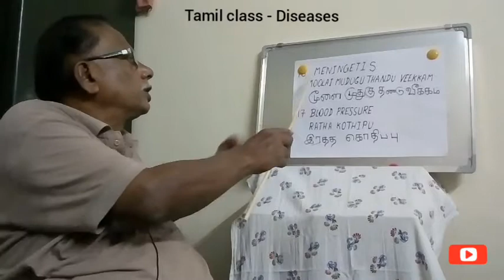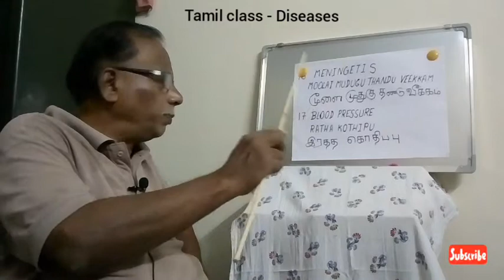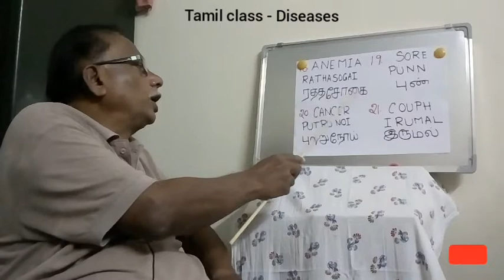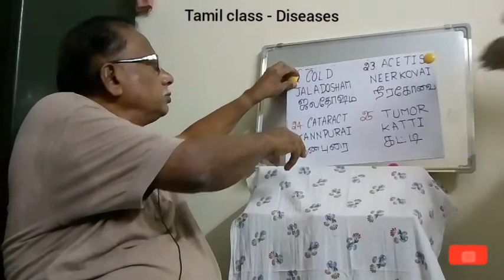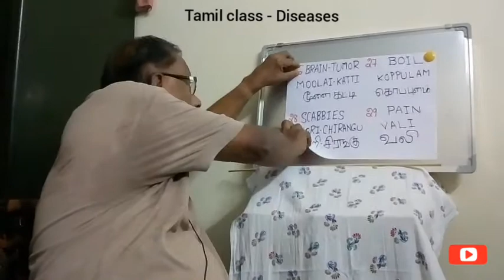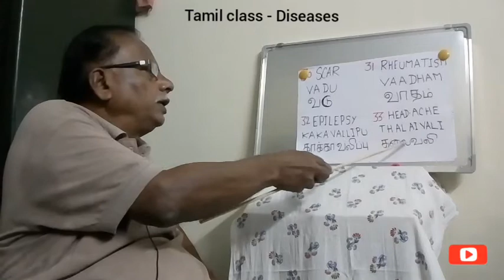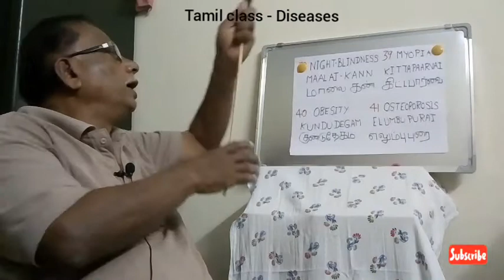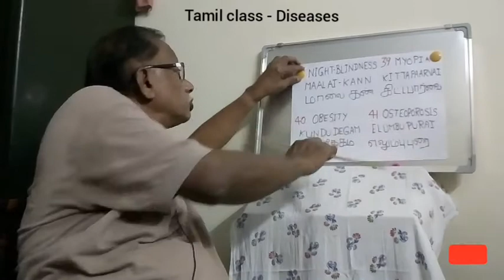Tamil class - Diseases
Shri. Shyamsundar Iyer, Mumbai Tamil Sangam, Sion